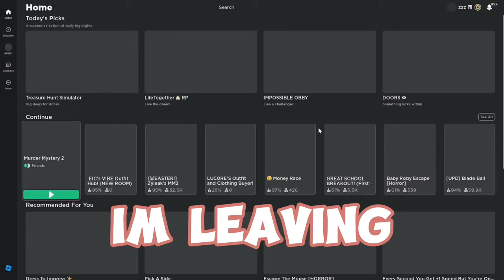TROLLING with a VOICE CHANGER in MM2! (FUNNY MOMENTS)